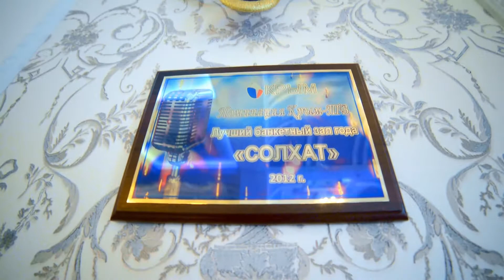Ресторан "Солхат". Старый Крым. (Видеограф Ильдар Ибрагимов)